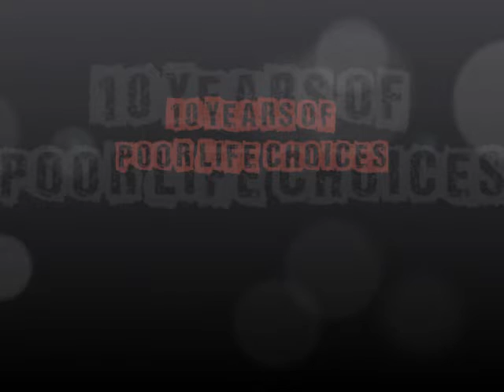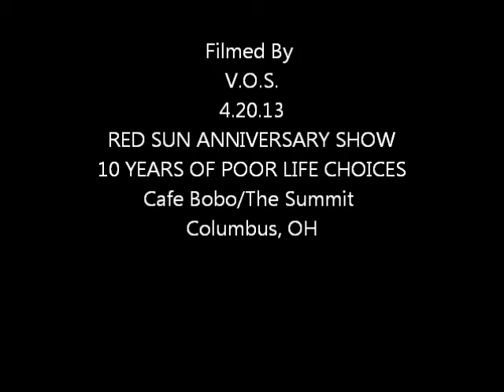Red Sun - Highway Sniper 04.20.13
Red Sun - "Highway Sniper"

20 April 2013 at the Red Sun tenth anniversary show, The Summit (Columbus, OH)